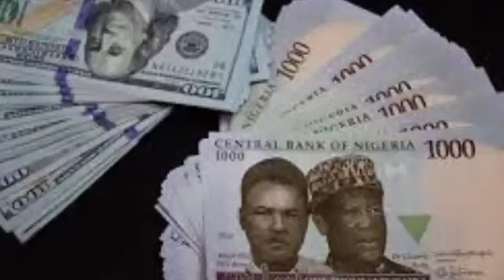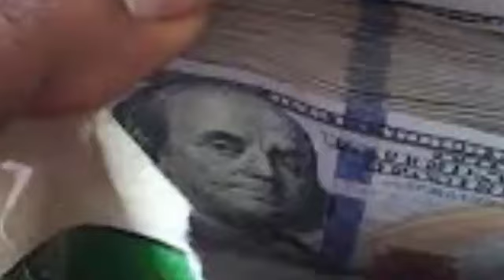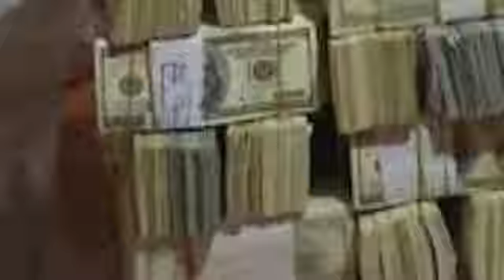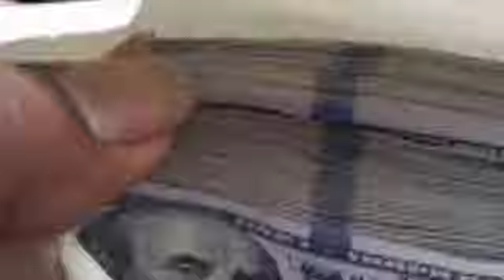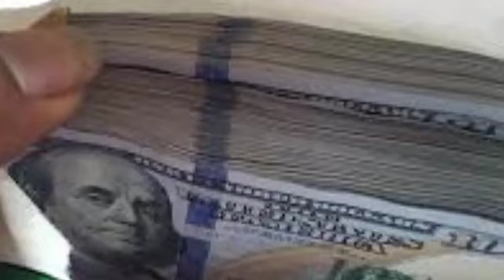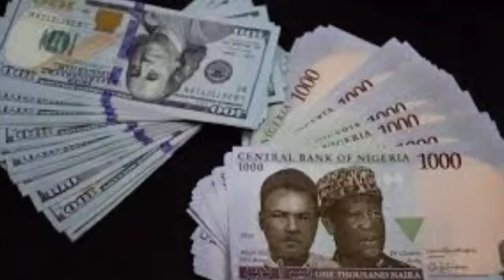Shocking! PDP National Delegate Use Whooping Sum Released From PDP Primaries LargeeseTo Do This